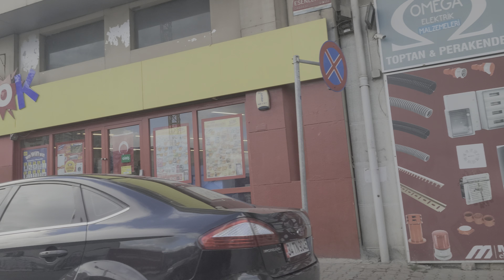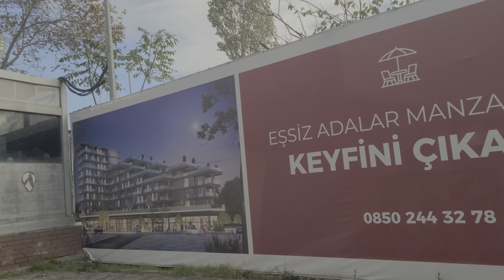Driving through Istanbul Turkey 🇹🇷